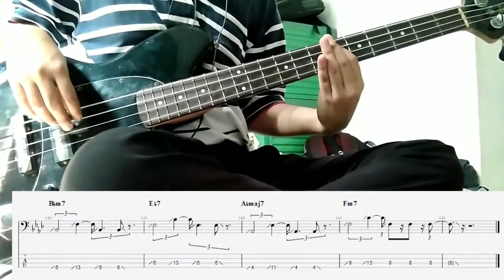Alcohol-Free - TWICE (Bass Cover and Tab)